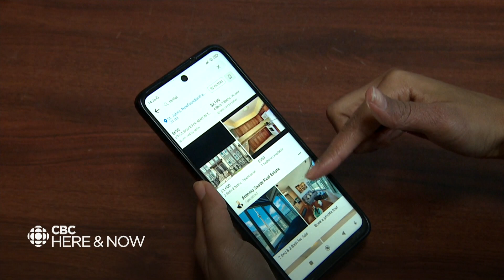He’s coming to N.L. to study. But he doesn’t know where he’ll live.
Haroon Malik is coming to Newfoundland and Labrador to study statistics, but he's unsure where he'll live. Memorial University has 150 people on its waitlist.